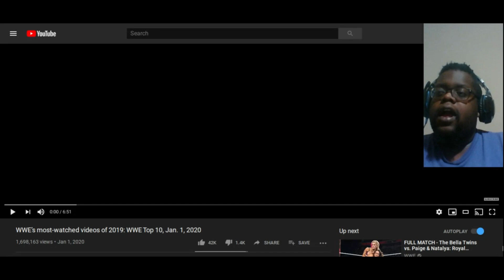Becky!!!!!! WWE's Most Watched YouTube Videos of 2019 (Reaction)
Oh Crap!